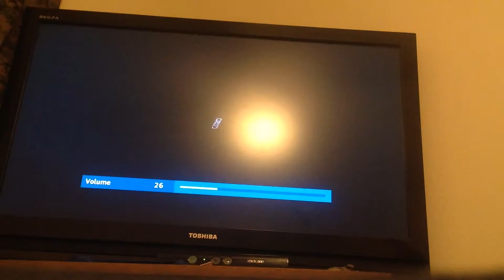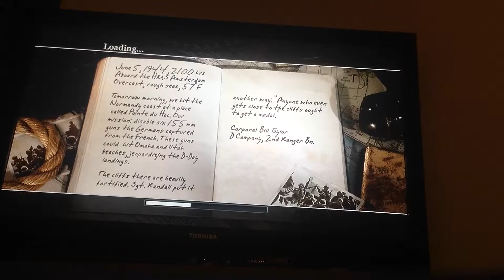WORST GRAPHICS EVER call of duty 2